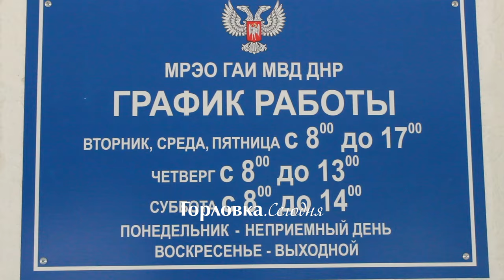Перерегистрация авто в МРЭО г. Горловки